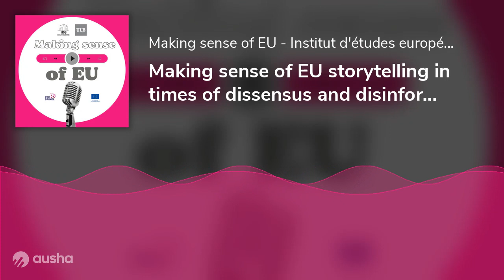Making sense of EU storytelling in times of dissensus and disinformation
Welcome back to Making Sense of EU! This is already the fourth episode of the serie's second season.As a reminder, as part of the RED-SPINEL research project, said season is dedicated to exploring the challenges liberal democracy is facing in the European Union.Our understanding of who we are, how we perceive others, and what our sense of belonging might be all depend on the stories we tell ourselves. In a context marked by polarization and even disinformation; dissensus surrounding these common stories can have far-reaching consequences. To help us Make sense of the stories being told about European democracies and their corollary values, we welcome professors François Foret & Maximilian Conrad.   François Foret is professor of Polituical Science and president of the Institut d'étdues européennes (IEE) at the Université libre de Bruxells. His research interest include: European integration; identity and memory; symbolic legitimization of political orders; interaction between religion and politics; comparative politicsMaximilian Conrad Professor at University of Iceland - Háskóli Íslands. He is also the Principal Investigator of RECLAIM a fellow Horizon-funded project on "Reclaiming Liberal Democracy in Europe". His research interest include: European integration, German politics, and political theory, particularly issues connected to democracy, communication, civil society, and the public sphere. Ongoing research includes work on the implications of post-truth politics for liberal democracy in Europe.